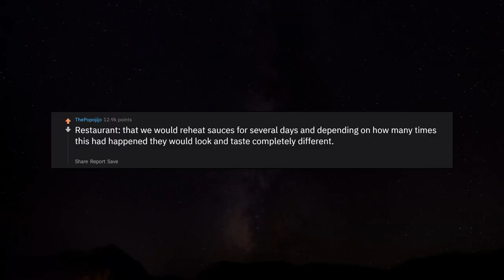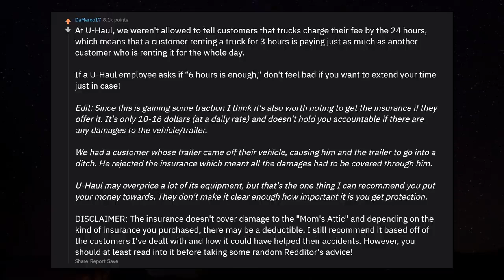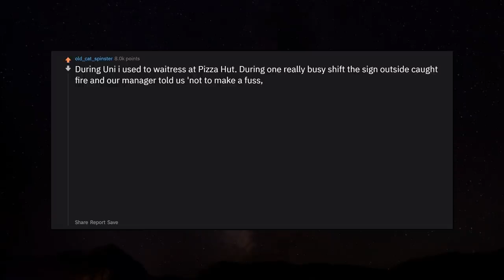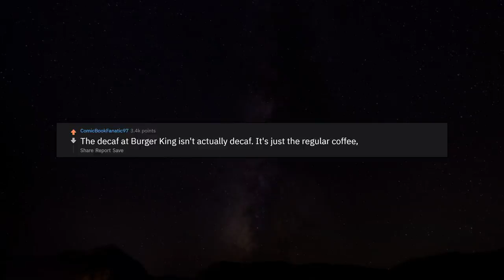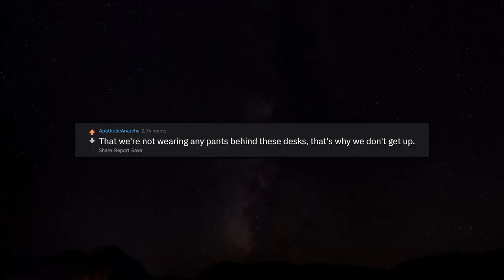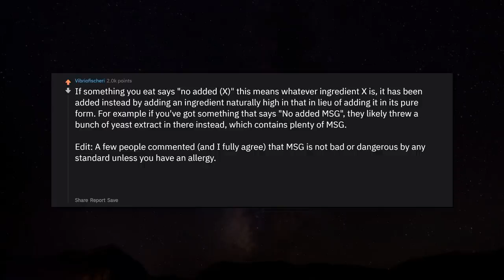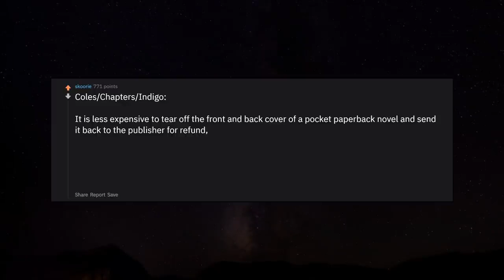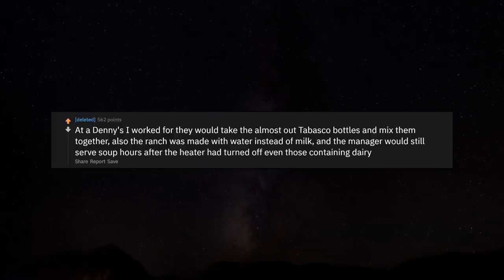What Is Your Workplace Trying To Hide From Customers? r/AskReddit Reddit Stories | Top Posts